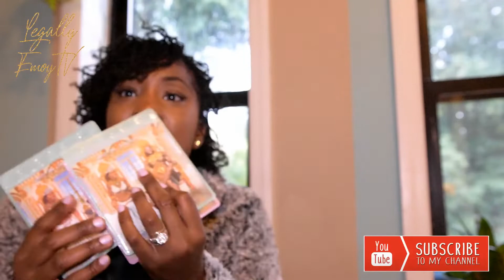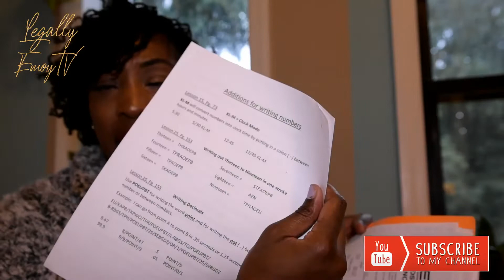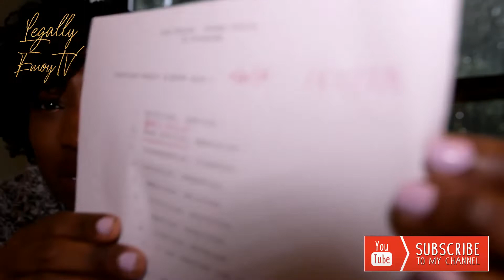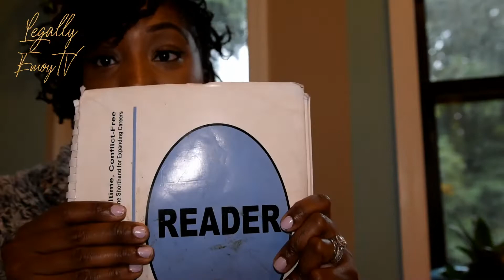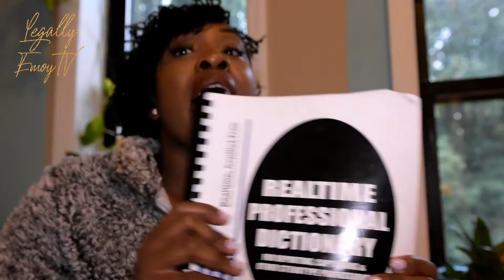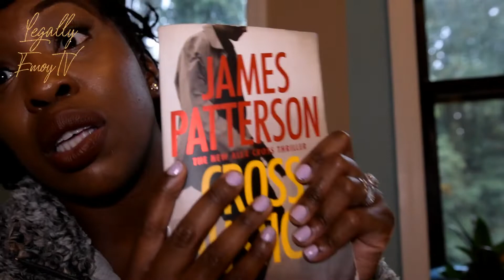What's in my Bookbag l Court Reporting School Edition l LegallyEmoyTv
Hey Guys,

Unfortunately, I forgot to mention one crucial item which is my Sten Ed Finger Drill booklet. Other than that I think I pretty much covered everything that is needed for me to be prepared for court reporting school. Below I linked my book bag, note pad and post it. I hope this helps.